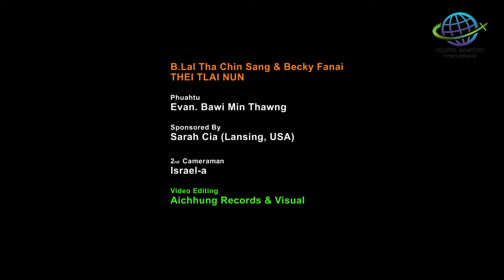THEI TLAI NUN : B.Laltha Chin Sang & Becky Fanai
Theihternak : Hmun dang ah rak kan Post piak chin lo dingin kan nawl hna.
THEI TLAI NUN
Sa : B.Laltha Chin Sang & Becky Fanai
Phuah : Evan.Bawi Min Thawng